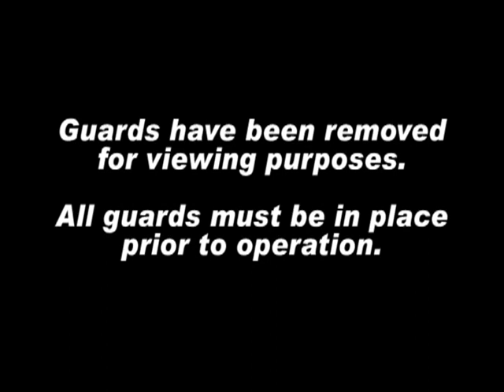Bradbury 300FPM BOSS Panel Line with High Speed Underlayment Fixture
This video features the Bradbury High-Speed Underlayment Fixture, B.O.S.S. Shear, and Rollformer operating at 300 feet per minute with an integrated underlayment fixture for sound deadening and drip prevention due to situations where condensation occurs.
This equipment was videoed at The Bradbury Group headquarters in Kansas during customer buyoff prior to shipment.  Due to certain restrictions, such as lack of anchoring, equipment may not be operating at engineered capacity.